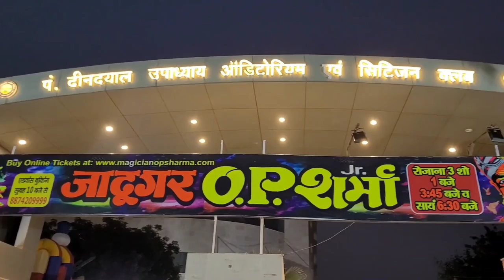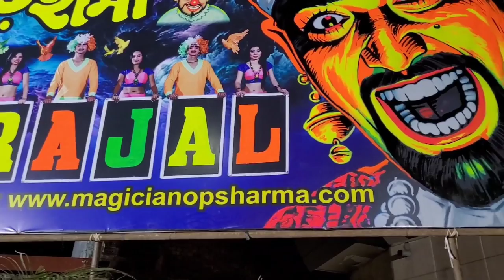OP sharma magic show ghaziabad | Op sharma jadugar | OP sharma ka jadu | Ticket price, timing, magic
Op sharma magic show ( Op sharma jadugar ) op sharma ka jadu is one of india's famous magicians has arrived in delhi ncr ghaziabad for magic show. Re - imagine the C
childhood Memories by Jadugar OP Sharma. Show duration is of 2 hours 30 minutes. Are you ready for a night filled with magic and mystery with the popular magic show in Ghaziabad by Jadugar O.P Sharma. Magic is never “normal” or “boring.” And neither are you. Don’t forget that magic is just another way of looking at the world; it’s an invitation to explore the possibilities.his magic shows. O.P Sharma introduced his second son Satya Prakash Sharma in his magic shows. Also a Mechanical engineer Satya Prakash was all set to level up his father’s shoulder, and his father could proudly call him as ‘O.P Sharma Jr.’ O.P Sharma Jr. with his never ending efforts and the technically set mind got Indrajal to next level. His young, dynamic and charming personality will keep you hypnotized towards him and you will just not want to take your eyes off the stage.

In this video, i have shared all information related to ticket price , timings , location , how to reach, at Op sharma magic show ghaziabad ( Op sharma jadugar ) op sharma ka jadu & shown you a part of Op sharma magic show ( Op sharma jadugar ) op sharma ka jadu , so make sure to watch this video till the end to know everything.

Op sharma magic show
24, Pocket C, Nehru Nagar II, Nehru Nagar, Ghaziabad

00:00 Intro
00:15 About Op sharma magic show ghaziabad ( Op sharma jadugar ) op sharma ka jadu
00:38 Ticket price, timings, location, nearest metro station etc. of Op sharma magic show ( Op sharma jadugar ) op sharma ka jadu
02:05 Full Op sharma magic show ghaziabad ( Op sharma jadugar ) op sharma ka jadu
23:54 Outro

Op sharma magic show ghaziabad ( Op sharma jadugar ) op sharma ka jadu
Magician op sharma full show
Op sharma magician
Ghaziabad magic show op sharma jadugar
Op sharma magic show dinosaurs
Jadugar op sharma ka magic show
Jadugar op sharma ka video
ओप शर्मा मैजिक शो गाजियाबाद (ऑप शर्मा जादूगर) ओप शर्मा का जादू
जादूगर ऑप शर्मा पूरा शो
ओपी शर्मा जादूगर
गाजियाबाद मैजिक शो ओप शर्मा जादूगर
ओप शर्मा मैजिक शो डायनासोर
जादू ऑप शर्मा का मैजिक शो